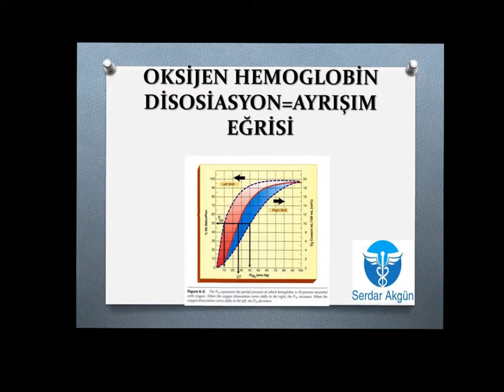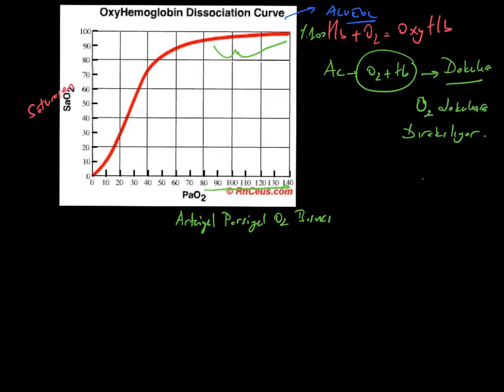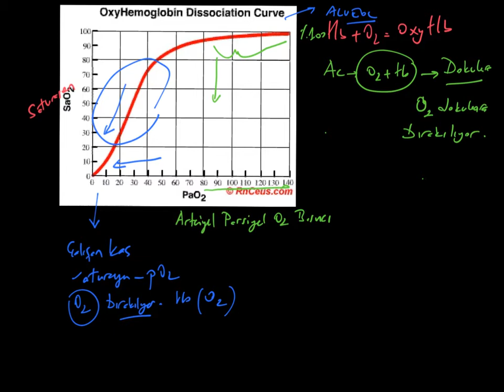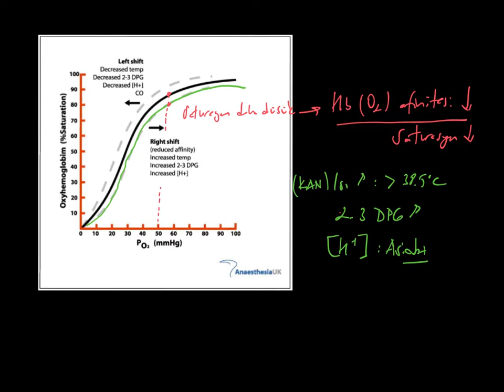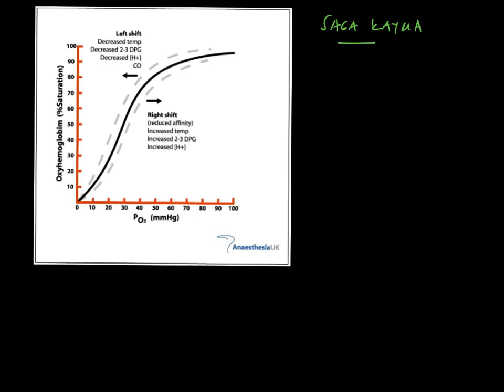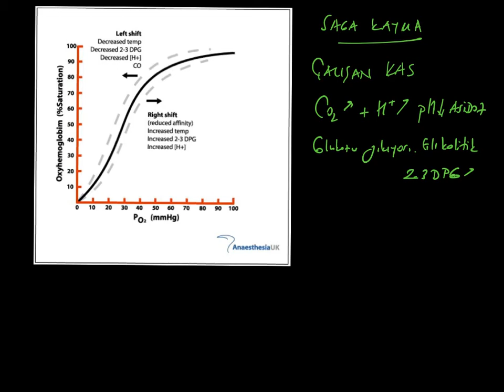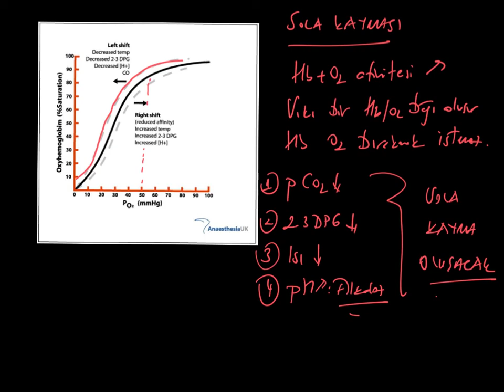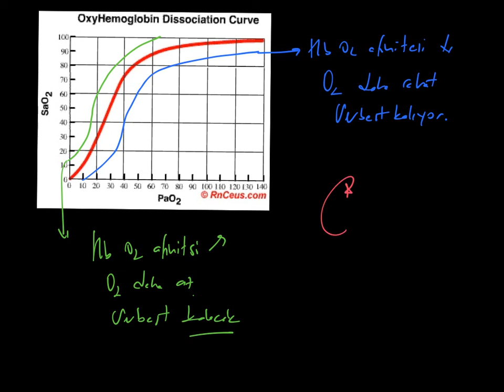Oksijen hemoglobin disosiasyon eğrisi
Oksijen Hemoglobin Ayrışım Eğrisi